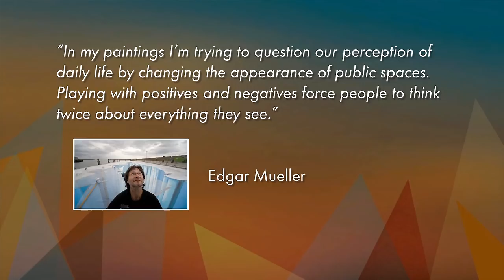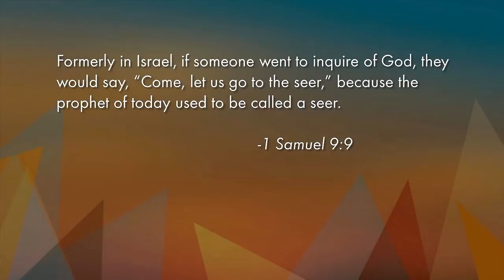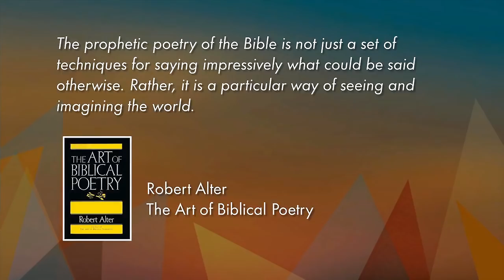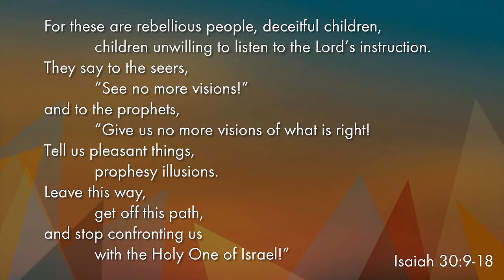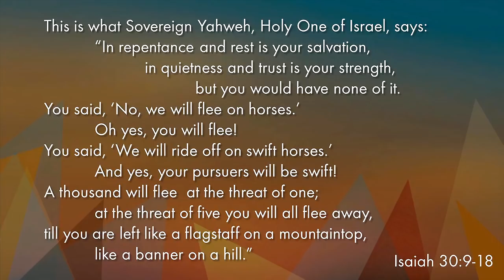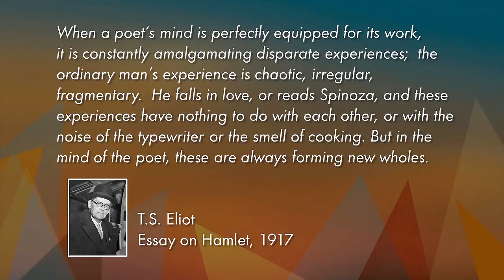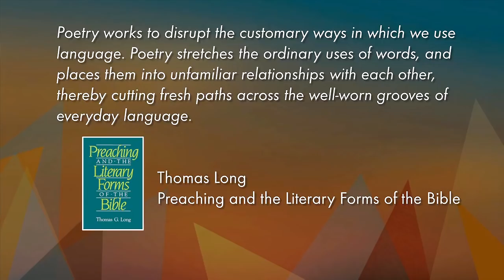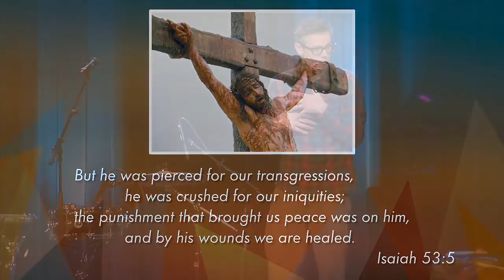Seeing Differently - Tim Mackie (The Bible Project)